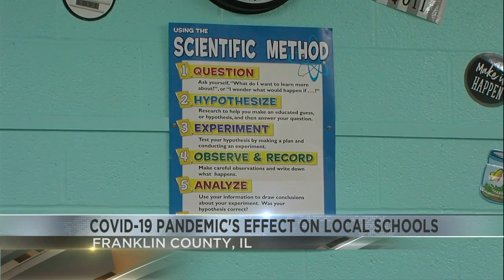Local Ed Scores